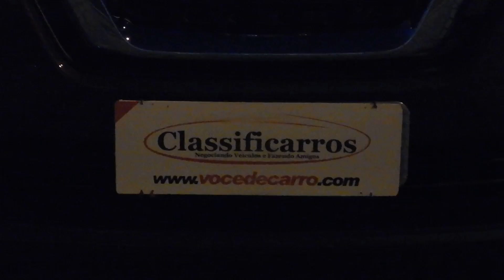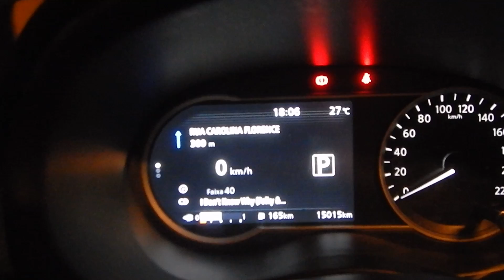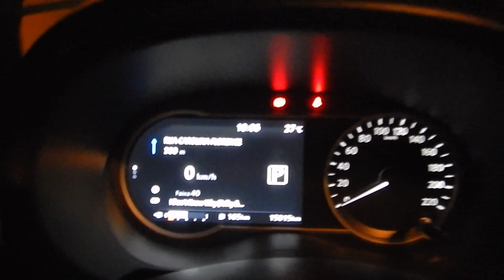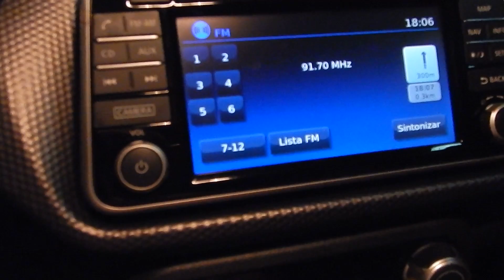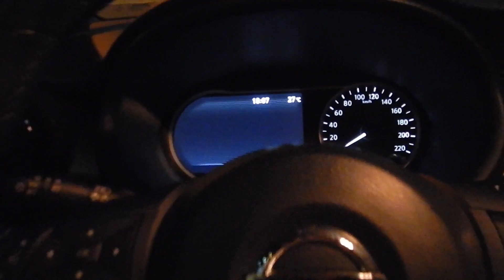Nissan Kicks SV 1.6 16v Automático (Flex) - 2017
ESTADO DE ZERO KM (ÚNICO DONO) REVISADA NA CONCESSIONÁRIA, C/ MANUAL E CHAVE RESERVA. OPORTUNIDADE PARA QUEM BUSCA UM VEÍCULO NOVÍSSIMO E DE QUALIDADE. MOTOR 1.6 FLEX (114cv), MULTIMÍDIA COM GPS E CAMBIO AUTOMÁTICO CVT 6 MARCHAS. PORTA-MALAS 432L.